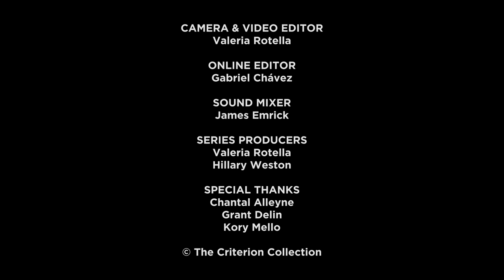Trace Lysette’s Closet Picks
With her new film MONICA now playing in theaters, the actor, known for her roles in TRANSPARENT and HUSTLERS visited our films closet where she pays tribute to the pioneering subjects of PARIS IS BURNING, muses about her dream of starring in a future remake of THELMA & LOUISE, and praises the sexy smoothness of LOVE JONES.